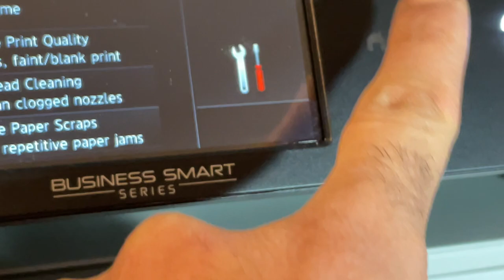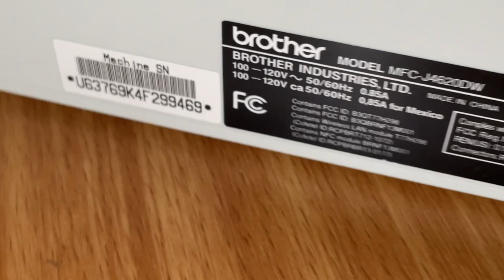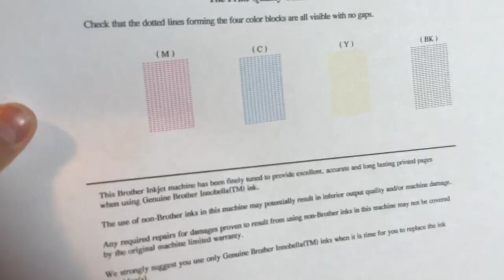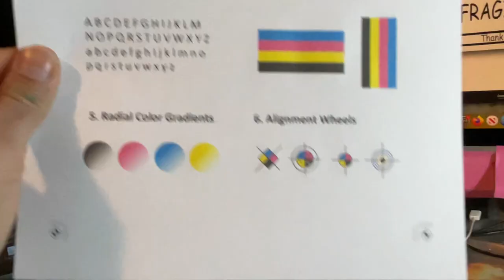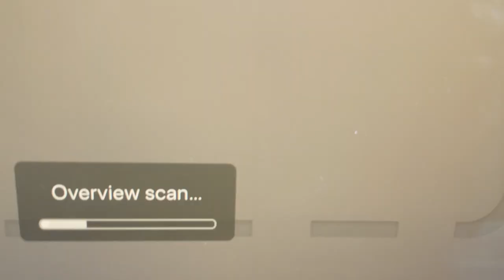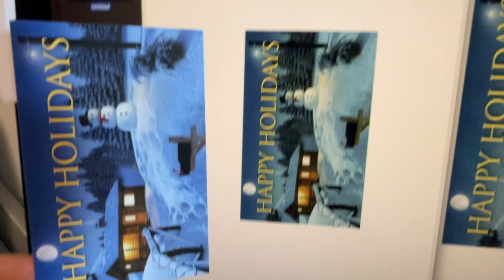Brother MFC-J4620dw Business Smart Inkjet All-in-One with NFC & New-Ink-video